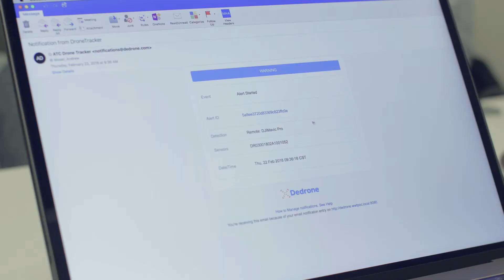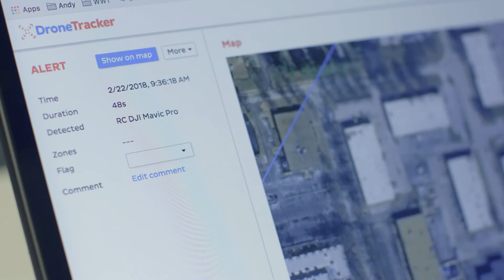Dedrone in the Silicon Valley of St. Louis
In this video, our partner World Wide Technology shows why it demonstrates Dedrone technology for detecting and disarming dangerous drones to its customers and engineers at its Advanced Technology Center (ATC) in St. Louis, Missouri, USA.